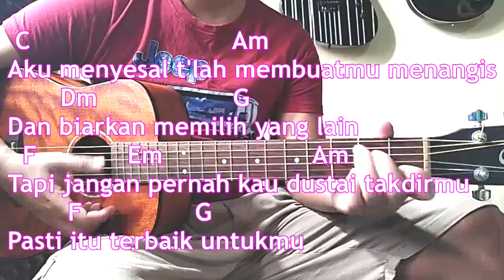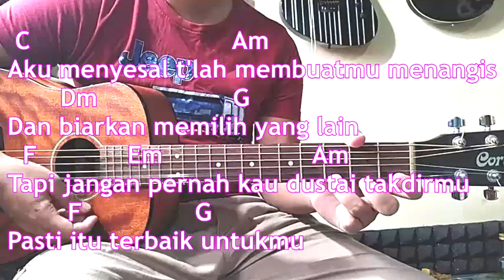CHORD AKU BUKAN UNTUKMU ROSSA NADA PRIA | KUNCI GITAR BY AJANG FINGERSTYLE